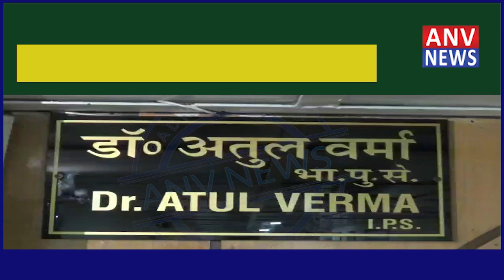DGP अतुल वर्मा ने संभाला नया पदभार बोले हिमाचल महिलाओ के लिए सुरक्षित